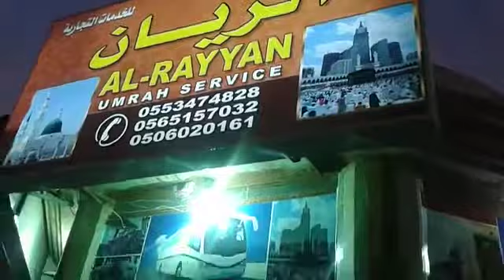Dammam city part 2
Ad Dammam, town lies in eastern Saudi Arabia, in Ash Sharqiyah (Al Hasa) Province, on the Persian Gulf. It is one of the nation's chief ports, serving as a major exporting point for petroleum and natural gas. King Faisal University (1975) is here. Ad Dammam was a small coastal community until the late 1930s, when it began to be developed as a port. Several large-scale residential and commercial building projects were undertaken here in the 1970s and early 1980s.
The port city is well connected by road, rail, and air with the rest of Saudi Arabia, as well as with its neighboring countries.
Apart from housing the main seat of the Easter Province administration, Dammam is a major residential and commercial center. An important section of King Faisal University is located here.
Dammam is about 400 km away from Riyadh. It is the capital of the Eastern region and a very important port. It was a separate small town but now it has become one big town, linking Al-Khobar and Al-Dhahran. Dammam is now a major commercial center.
Historians believe that Dammam was initially called DAMDAMA, which means the sound of drums that announce the beginning or the end of the hunting season. Near Dammam lies a very important center for refining
Dammam retains the spirit of its past heritage, for which its local population is very proud. The Trading Port is reflective of a map of olden days. One well-maintained watch tower stands guard on King Saud Road as you pass from the City Center to Jubail highway. A typical conical structure, representing a glimpse of the past, is situated on the right corner of the bifurcating road leading to Saihat.